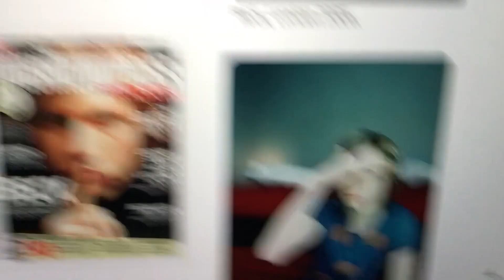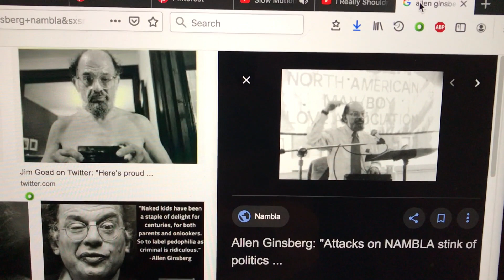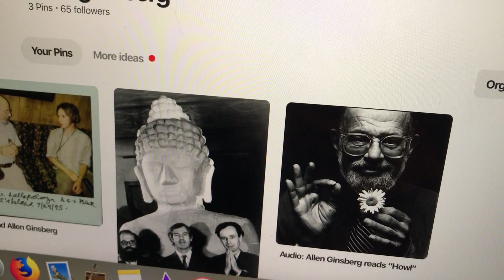Beck. Beat Poet. NAMBLA and Illuminati